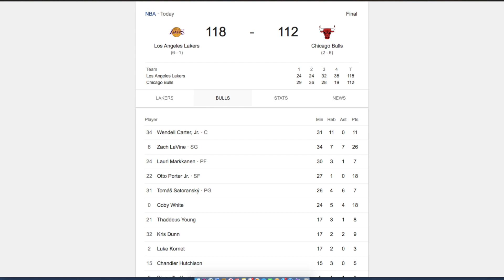The Bulls Need To Make a Change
Bulls need to make A CHANGE.